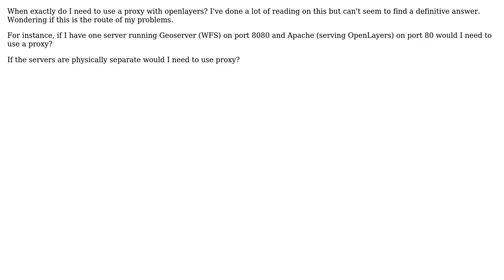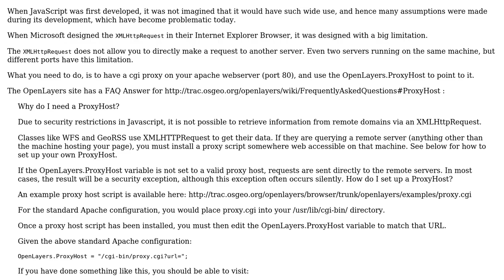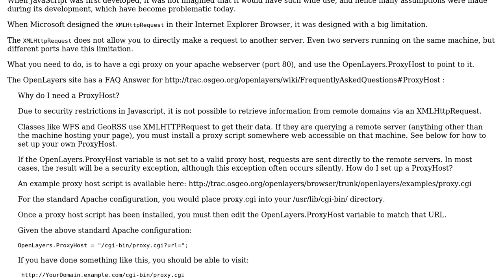GIS: When do I need to use a proxy with OpenLayers2? (3 Solutions!!)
GIS: When do I need to use a proxy with OpenLayers2?

With thanks & praise to God, and with thanks to the many people who have made this project possible! | Content (except music & images) licensed under CC BY-SA | Music | Images & others | With thanks to user user8262 user til user Ian Turton user Devdatta Tengshe user Aragon and the Stack Exchange Network Trademarks are property of their respective owners. You are responsible for your own actions.